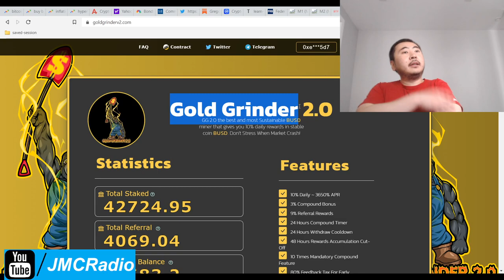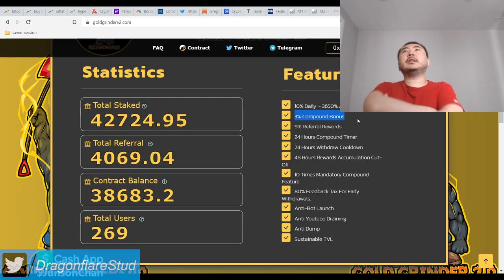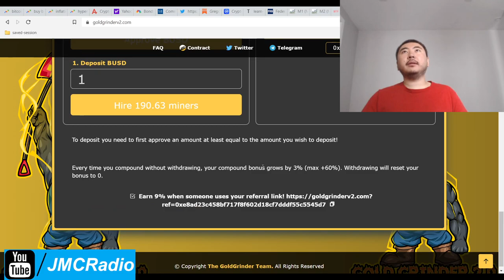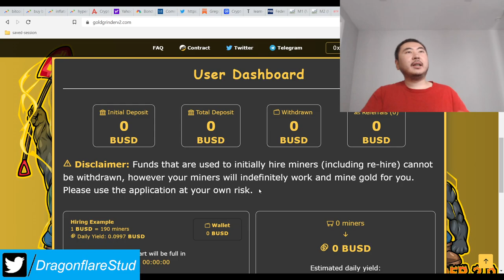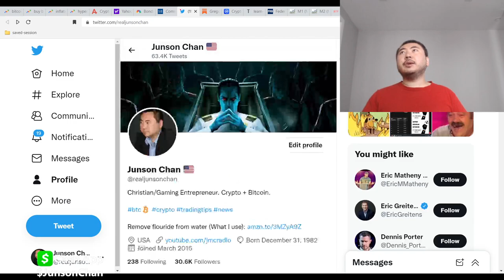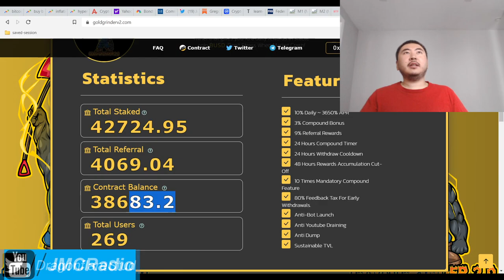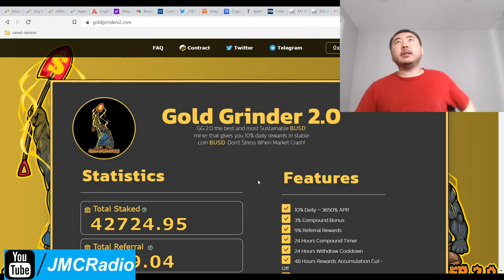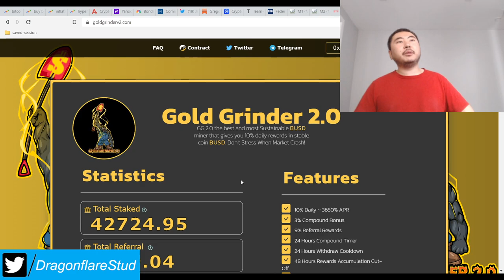Gold Grinder V2 BUSD %10 Daily Apr Crops Farmer BNB Miner Fork Huge Anti Dump Anti Whale - Earn Cash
So the gold grinder team is still around and they definitely are learning. I like that a lot.

They went with my preferred miner fork which is crops farmer and the gold grinder devs improved upon it.

Huge anti dump, anti whale mechanics. You must compound 10 times with a 24 hour wait timer. Meaning, you have to compound for 10 days before you can start withdrawing.

Stacking compound bonus of %3 each for 20 days means you can withdraw after 3 weeks.

This project is highly sustainable but requires the patience of a saint. But it's also BUSD based so no more worrying about crypto currencies doing poorly, as always.

I very much like this project.